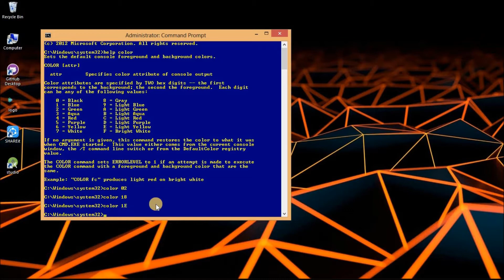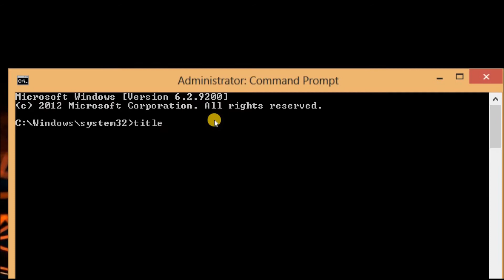CMD Tricks and Hacks you should know || Impress your friends with this Hacks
In this video you can learn some Cmdtricks and hacks. This will be usefull for Impress your friends..